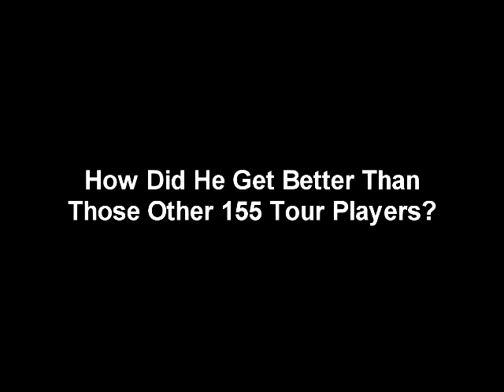Elk and The Reality of Putting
- Trailer for the movie "The Reality of Putting" by putting coach Geoff Mangum and PGA tour winner Steve Elkington.